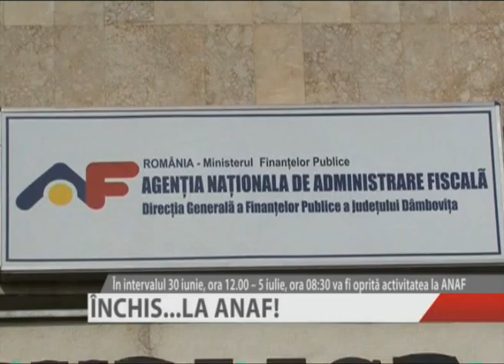INCHIS LA ANAF